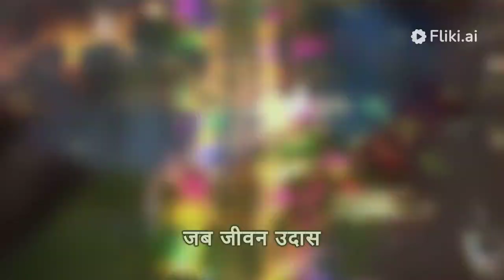मिली ही नहीं सुख धारा जीवन में | Rajjangid_Creation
Welcome All ,
I am Raj Jangid, Creator of the Indian Cultural & Political, Bollywood, Short Videos Status about teach & Tach etc.
Contact To Get Your Video on My Youtube Channel.

*मिली ही नहीं सुख धारा जीवन में. *
जब जीवन उदास अवस्था में निराशा की जीवन सरिता की छत नीचे प्रवास कर रहा होता है तब दबी जुबान से हर किसी के मुंह से दुख भरे अजब - गजब बोल निकल पड़ते हैं तब कवि अपनी कलम् से एक हुबो हुब दृश्य खड़ा कर दुनिया वालों को दिखाता है तब एक निराशाजनक माहोल हो जाता है, वह छन्नाटा छा जाता है, जीवन अंधेरे में चला जाता है, किसी कारण वश जब कवि खुद इस मुश्किल दौर से गुजरता है तब लिख देता है.
जय श्री विश्वकर्मा जी की
लेखक कवि दलीचंद जांगिड सातारा महाराष्ट्र
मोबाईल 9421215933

Channel Tags